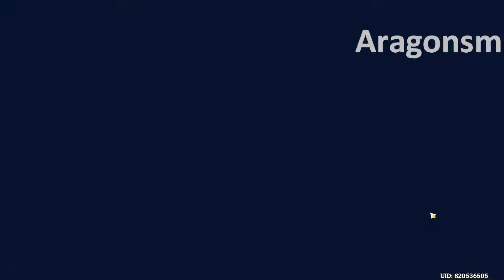Event Hyakunin Ikki Guide (HANYA PAKAI TRIAL KARAKTER FULL REWARDS) Genshin Impact Patch 2.5